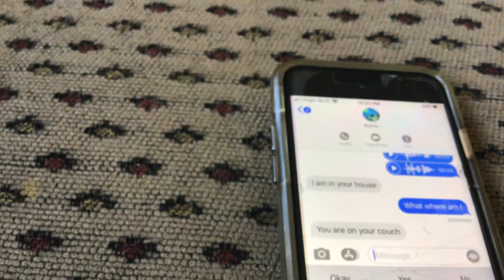December 25, 2019